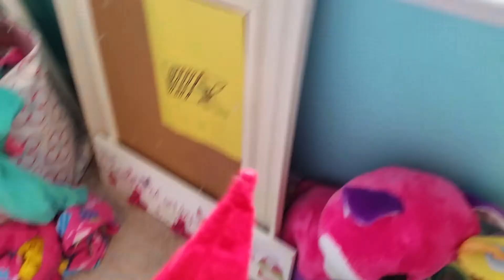Elf: Jinglebells morning routine